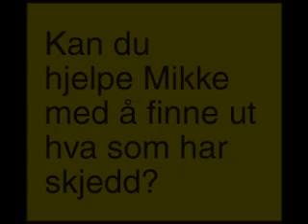Krimgåte spesial 2011 03.mov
Spesialutgave av krimgåte på Donald.no. Klarer du å løse krimgåten?